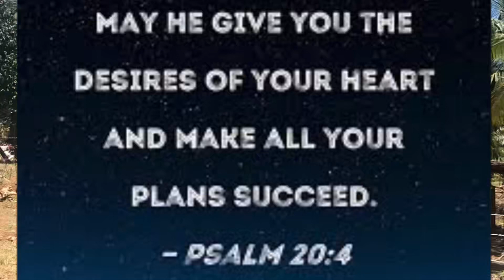The desires of our hearts